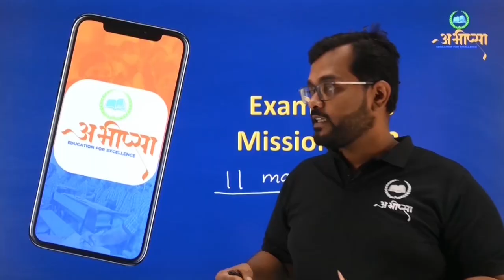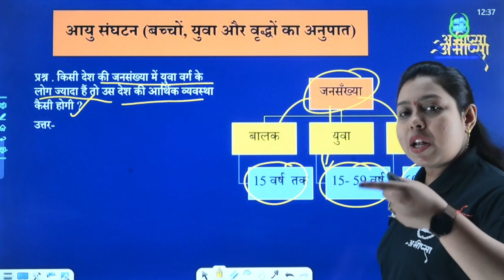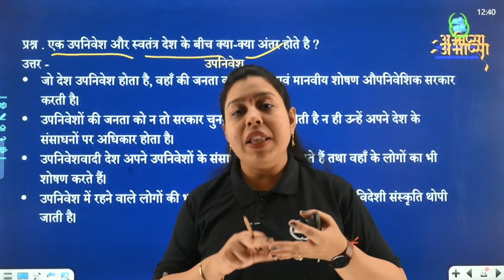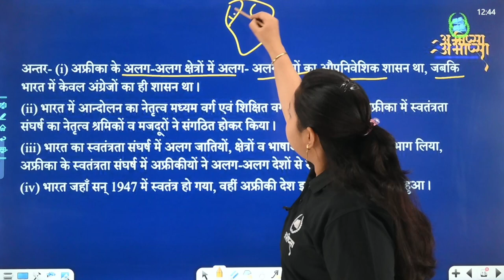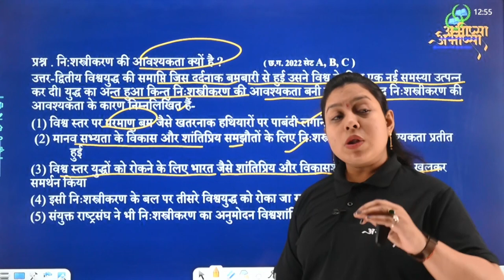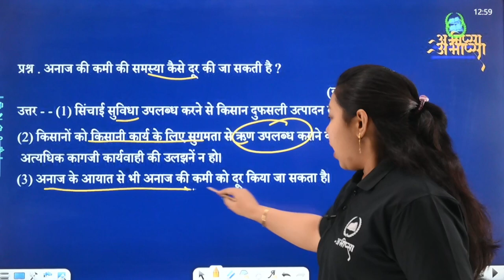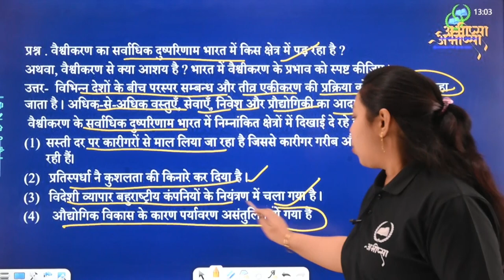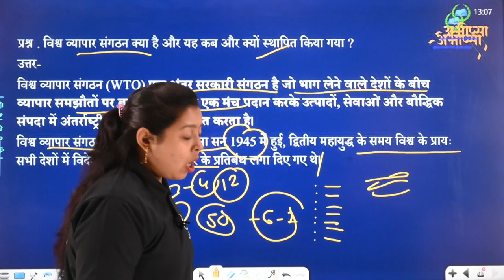3 Marks Questions || सामाजिक विज्ञान || gap days में कैसे तैयारी करें || Class -10th || CG Board